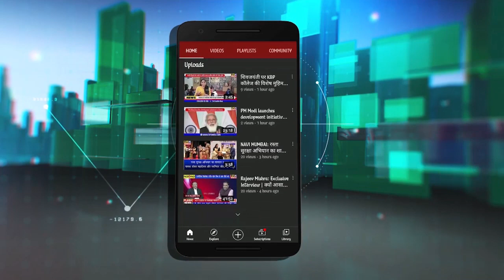Vijay Nahata claims majority in Navi Mumbai elections, Mayer will be from ShivSena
Vijay Nahata claims majority in Navi Mumbai elections, Mayer will be from ShivSena: नवी मुंबई मनपा में शिवसेना का भगवा लहराएगा : शिवसेना के उपनेता विजय नाहटा ने अपने जन्मदिन पर आयोजित महाविकास आघाड़ी नेताओं के समक्ष नवी मुंबई मनपा चुनाव में शिवसेना की जीत का दावा किया. उन्होंने कहा कि आने वाले चुनाव में मनपा में शिवसेना का ही भगवा लहराएगा .